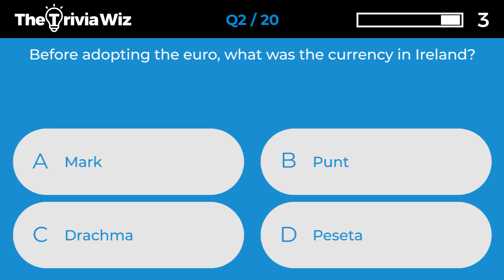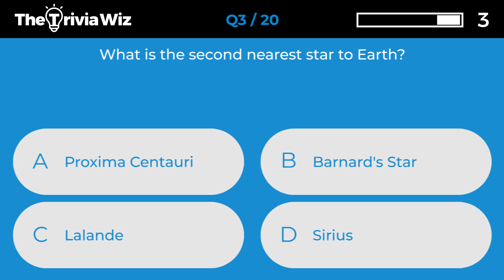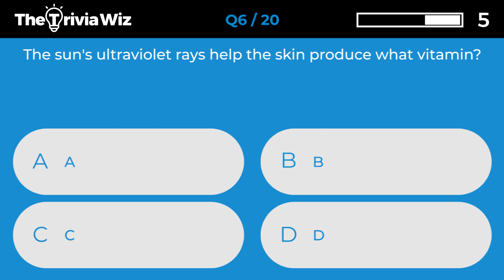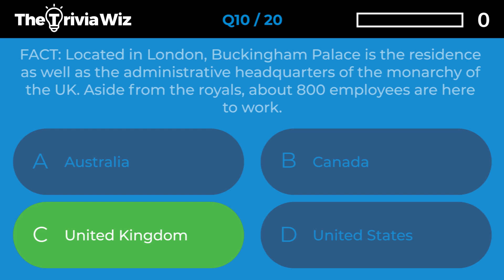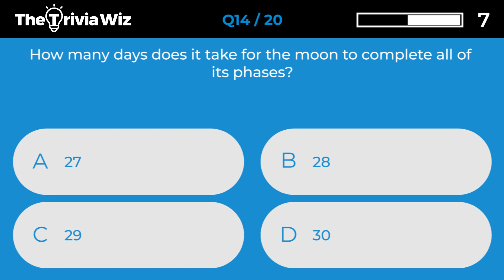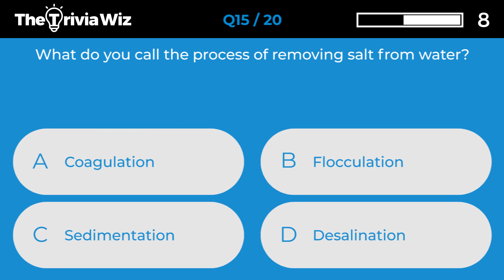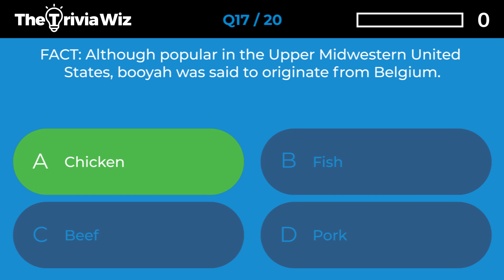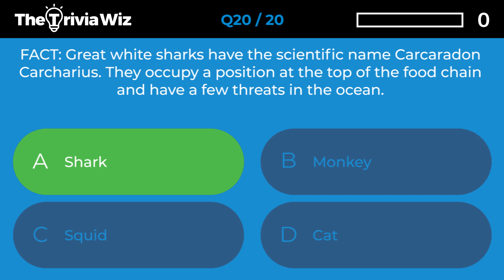20 Trivia Questions - General Knowledge Quiz Ep.87 ❓🤔